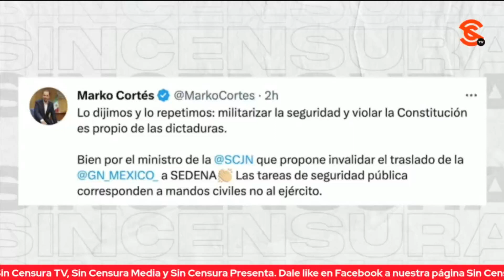RAYO DE LUZ EN LA CORTE… UNA MINISTRA BUSCA REVOCAR SUSPENSIÓN AL PLAN B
Al menos hay un rayito de luz en la Suprema Corte, pues la ministra Loretta Ortiz está intentando revocar la suspensión del Plan B a la Reforma Electoral que impuso el jocoso ministro Javier Laynez Potisek.